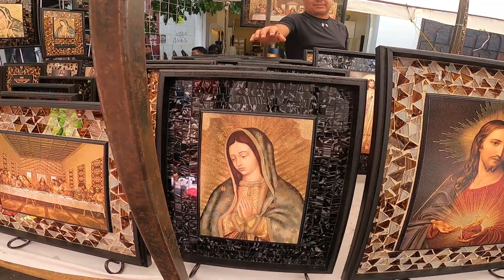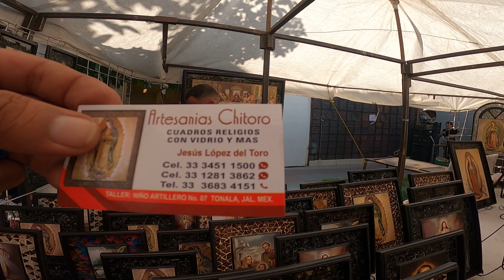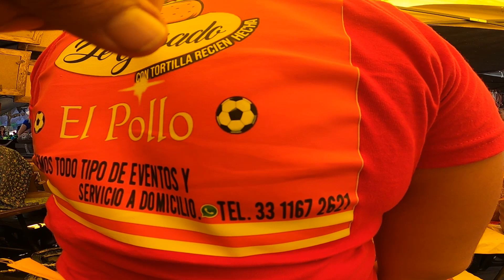Tonalá vidrio soplado y más tianguis de artesanias para decorar exportar o negocio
Daremos un Recorrido Por el tianguis de artesanias donde podremos comprarles directamente a lo Artesanos, preguntando precios telefonos y más
que dia se instala el estacionamiento la feria:

Artesanías
BARRO BANDERA. ...
BARRO BETUS. ...
BARRO PETATILLO.

10 tipos de artesanías populares en México
Barro cocido. ...
Alebrijes. ...
Platería. ...

● Canción: Baila Mi Cumbia de Jimmy Fontanez
● Ver el vídeo:

 • MÚSICA COLOMBIANA SIN COPYRIGHT (CUMB...

Canal FREE MUSIC NO CREDIT NO COPYRIGHT:

 / canal
Pista de Loquita - Kolektivo feat. Allison Iraheta:

▶️ Canción: Mariachiando por Jimmy Fontanez
▶️ Vídeo Original:

 • MÚSICA MEXICANA - RANCHERA (Sin copyr...